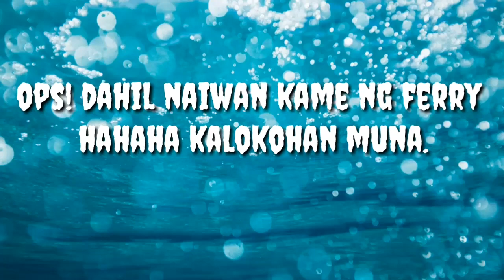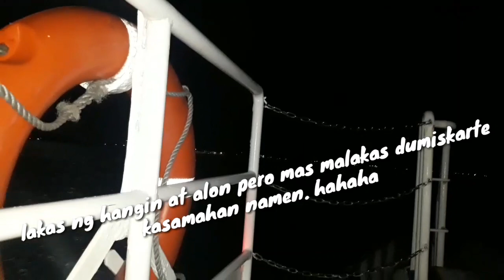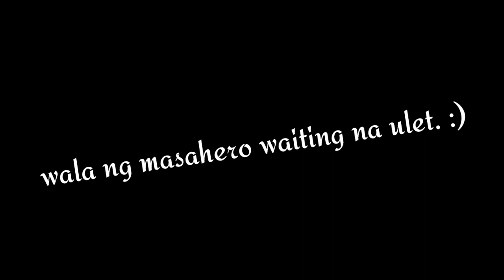OJT DAYS (umiyak kasamahan namin) hahaha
hehehe katuwaan lang po :)

CKJV casidsid